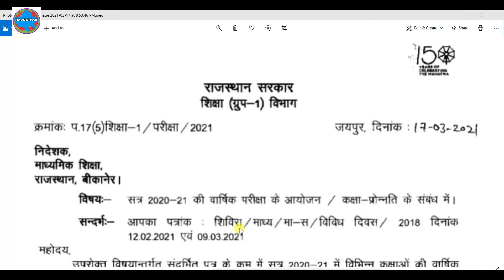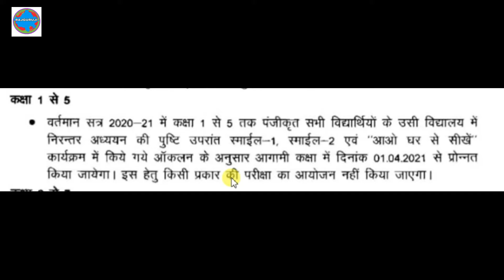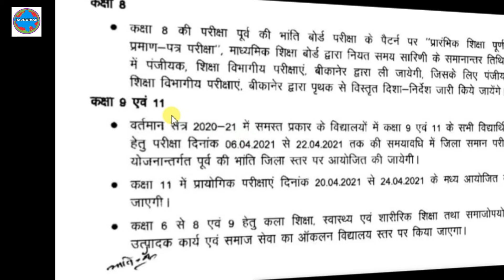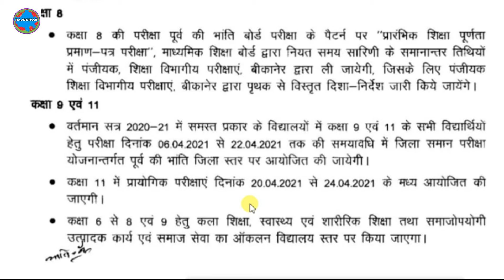परीक्षाओं के बारे में संवेदनशीलता से निर्णय | Exam Related News 2021 | 9th & 11th Exam 2021 Latest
Topics- rajasthan schools exam kab se start kiye jaye ?
9th and 11th Exam 2021 Latest News | 9th Exam 2021 Time Table | 11th Exam 2021 Time Table | Rajasthan 9th Exam 2021 kab hoga | Rajasthan 11th Exam 2021 Kab hoga |
कोविड-19 से उत्‍पन्‍न परिस्थितियों को देखते हुए सरकार ने स्‍थानीय परीक्षाओं के बारे में संवेदनशीलता से निर्णय लेते हुए कक्षा 1-5 तक के विद्यार्थियों को स्‍माईल-1, स्‍माईल-2 एवं आओ घर से सीखें कार्यक्रम के तहत किये गये ऑकलन के आधार पर अगली कक्षा में प्रोन्‍नत किया जायेगा।

[shaladarpan] Help videos [paymanager] related videos [ssoid] and [rajgovernment] Orders and circular related News updates provides.
राजस्थान मैं होने वाली विभिन्न सरकारी भर्ती से संबंधित जानकारी उपलब्ध करवाती है । साथ ही यह लेटेस्ट समाचार और सरकार द्वारा जारी विभिन्न योजनाओं की जानकारी उपलब्ध करवाती है ।
राजस्थान सरकार की विभिन्न वेबसाइटों पर लेटेस्ट अपडेट उपलब्ध करवाते हैं ।
राजस्थान अध्यापक संबंधी विभिन्न प्रपत्र एवं राजस्थान की स्कूलों में संचालित पाठ्यक्रमों का विवरण संबंधी ज्ञान उपलब्ध करवाती हैं ।

आधार कार्ड ,भामाशाह कार्ड ,पैन कार्ड वोटर आईडी कार्ड एवं बहुत से अन्य कारणों से संबंधित जानकारी के साथ-साथ उन्हें कैसे बनाया जाए और उपयोग कहां कहां किया जाता है से संबंधित जानकारी उपलब्ध करवाती है ।
विद्यार्थियों को सिलेबस एवं आने वाली परीक्षाओं से संबंधित ज्ञान उपलब्ध करवाती है साथ ही मॉडल पेपर आदि उपलब्ध करवाती है ।